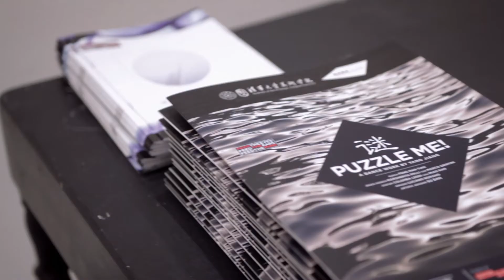The Premiere of "PUZZLE ME!"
Premiere of “PUZZLE ME!”, the international project by NABA & Academy of Arts and Design Tsinghua University. Produced by UNI MEDIA (Hong Kong) & Change Performing Arts (Milano), "PUZZLE ME!" gathers two countries, two worldwide excellent schools and professionals from the art and fashion world in one unique show.